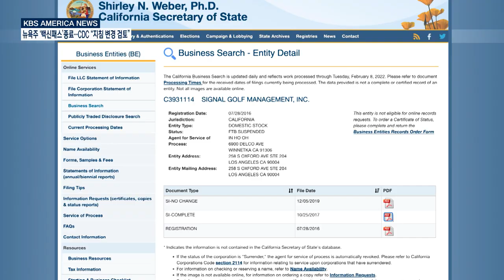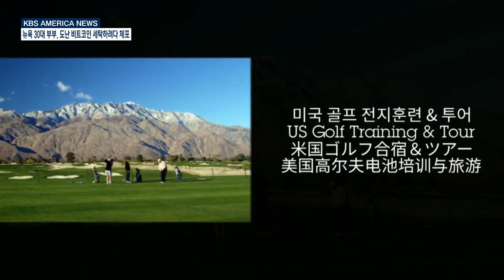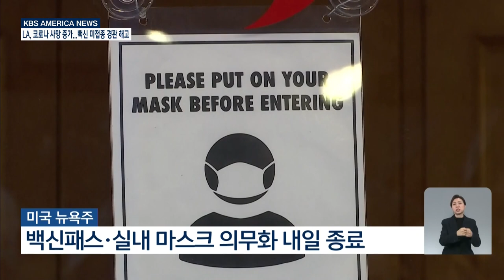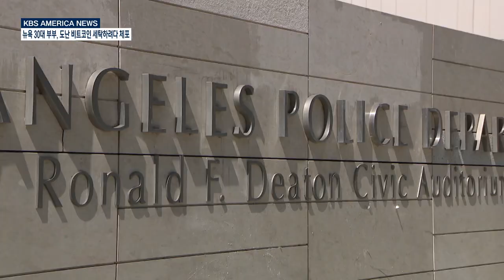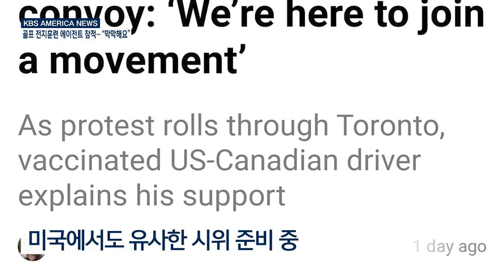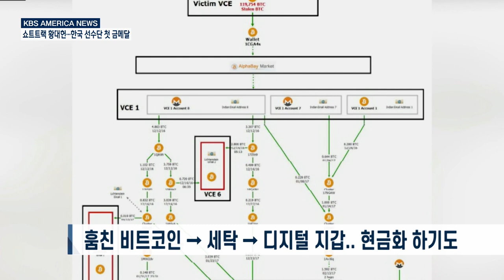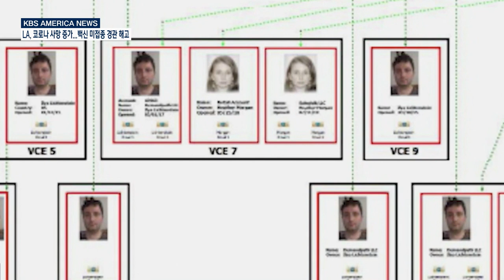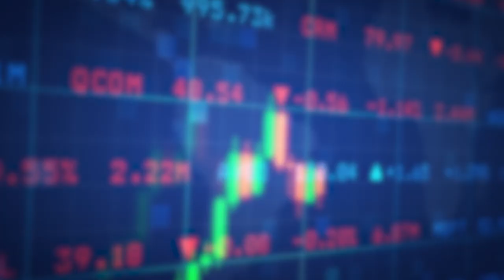2.9.22 KBS America News